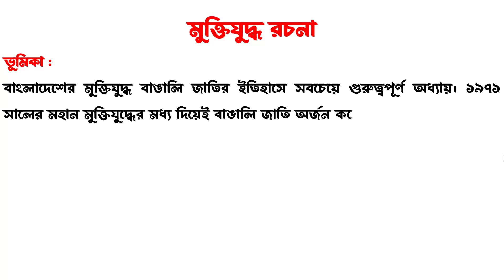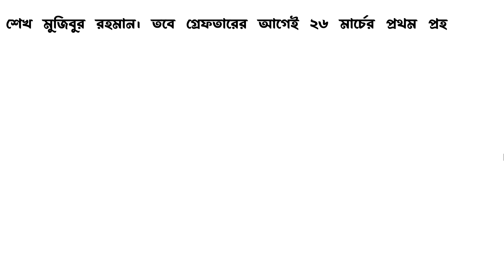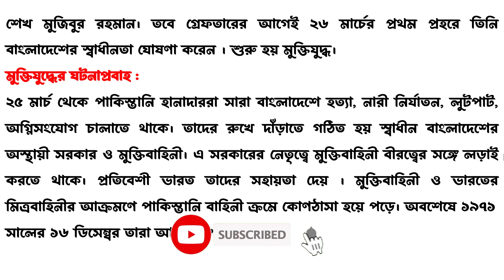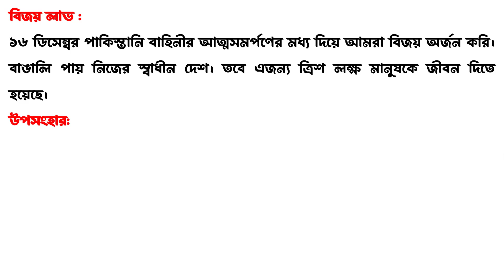রচনা:বাংলাদেশের মুক্তিযুদ্ধ | স্বাধীনতা সংগ্রাম ও মুক্তিযুদ্ধ | স্বাধীনতা যুদ্ধ ও অর্থনৈতিক মুক্তি